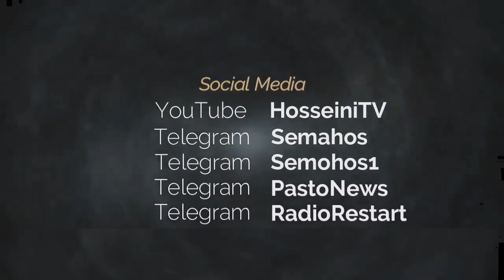سکوت جهان در برابر مرگ خامنه ای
✔️ رولت روسی - ۴ اسفند ۱۴۰۰
✔️✔️ حذف رضا پهلوی و اصلاح طلبان
✔️ دین احمد کسروی چیست؟

قسمت دوازدهم «حکم امسال صورتی دگر است»
کسروی شهید چیز خر یا دین مدار!

چرا هیچ کسی نمی‌گوید خامنه‌ای مرده؟
درگیری اطلاعات سپاه با وزارت اطلاعات
✔️ چرا گاوها به گرگ‌ها کمک می‌کنند؟!
✔️ چه کسانی فحش به اسلام می‌دهند؟
✔️ فرق خمینی با شاه و خامنه ای
بهایی ، بابی ، ازلی
تاریخ مشروطه به چند گروه تقسیم می‌شود؟
✔️ فرق مکان دیکتاتوری با دیکتاتور
✔️ راز ویدیویی از ابراهیم یزدی
چرا زرتشتیان و بهائیان از ایران خارج می‌شوند؟
✅ ری‌استارتیها باید چکار کنند؟

غیر ری‌استارتیها، شب بخیر ایران ۸۳ را ببینید تا بفهمید یک پادشاه و رهبر باید چگونه باشد!، برای دیدن برنامه، فشار دهید 👇

✅ لیدر ری استارت
سیاست را ری استارت می‌کند.

لیدر ری استارت، سید محمد حسینی
RESTART Leader, Seyed Mohammad Hosseini